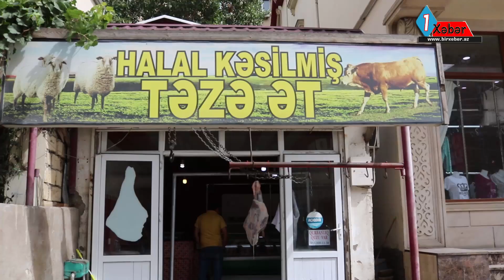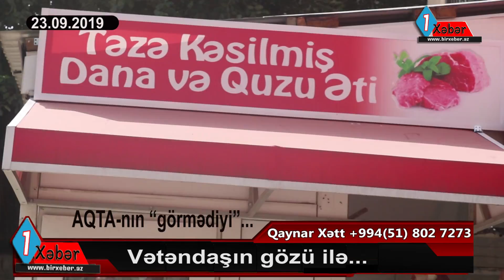Bakıda antisanitar şəraitdə kəsilən və satılan ət...